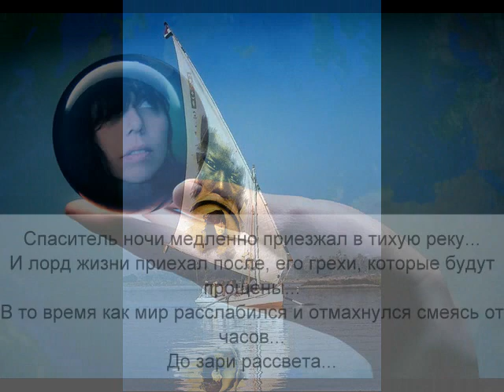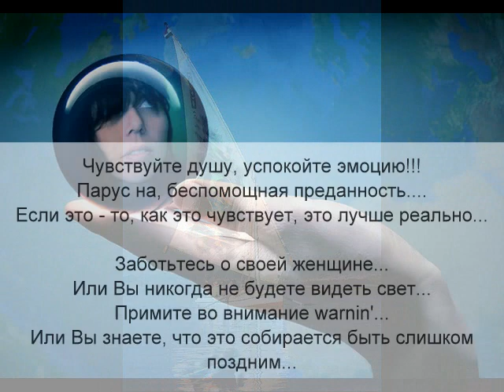Electric Light Orchestra Dreaming of 4000